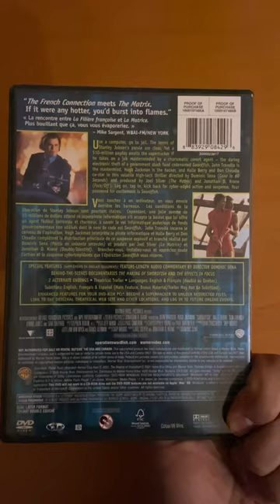Operation Swordfish JohnTravolta HughJackman HalleBerry DonCheadle Dominic Sena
Use a computer, go to jail. The terms of Stanley Jobson's parole are clear. Yet a $10-million payday awaits the superhacker if he takes on a job masterminded by a charismatic covert agent - the daring electronic theft of a government slush fund codenamed Swordfish.

John Travolta is the mastermind, Hugh Jackman is the hacker, and Halle Berry and Don Cheadle co-star in this volatile high-tech thriller directed by Dominic Sena (Gone in 60 Seconds) and produced by Joel Silver (The Matrix) and Jonathan D. Krane (Face/Off). Log on, tap in, kick back for cyber-edged action and suspense.
Your password for excitement is Swordfish.

Source: DVD Cover